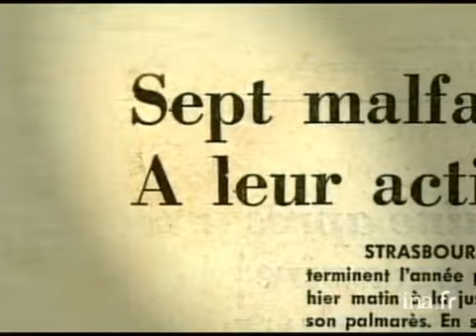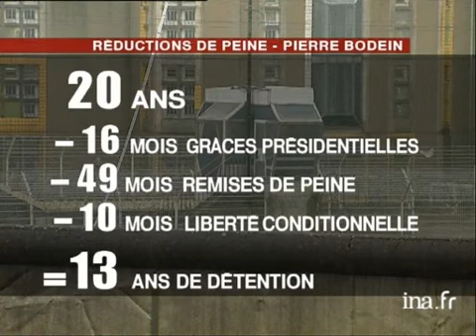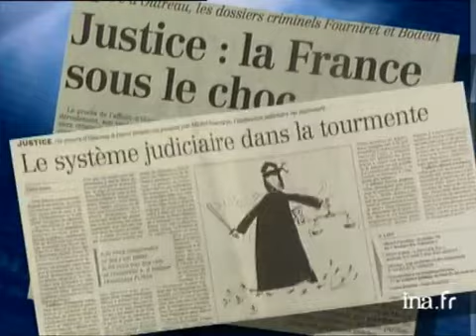Procès Pierre Bodein : portrait du prisonnier libéré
10 avril 2007
Reportage consacré au tueur en série présumé Pierre Bodein, dont le procès s'ouvre demain pour les meurtres d'une fillette et de deux jeunes femmes. Retour sur le portrait de l'homme récidiviste qui avait alors bénéficié de remises de peine et d'une libération conditionnelle.Commentaire sur images d'archives, factuelles, articles de presse et photographies en alternance avec les interviews des anciens avocats de Pierre Bodein, Olivier CHARLES et Laurent HINCKER, ainsi que de Bernard LEGRAS, procureur général de Colmar, et de Françoise SCHARSCH, mère de la victime Julie Scharsch.[Source : prompteur France 2]     Ce qui retient l'attention dans cette affaire, on l'a compris, c'est que Pierre Bodein a bénéficié d'importantes remises de peine... puis d'une libération conditionnelle, sans réelle surveillance...     C'est à ce moment là qu'il a commis ces crimes...     Alors comment et pourquoi a-t-il retrouvé la liberté?...     Enquête, Anouk Burel, Emmanuel Morel Images d'archive INA